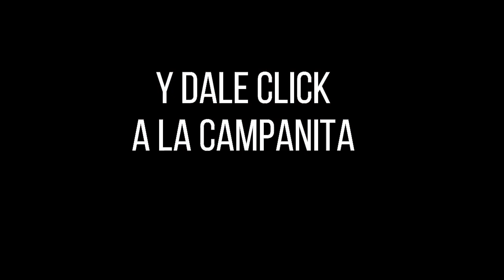Resultado CULONA DÍA del Sábado 08 de enero de 2022 ✅🥇🔥💰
Hola buenas tardes, te presentamos los resultados de las loterías y chances en Colombia, vamos con el Resultados del Chance Culona día del Sábado 08 de enero de 2022.